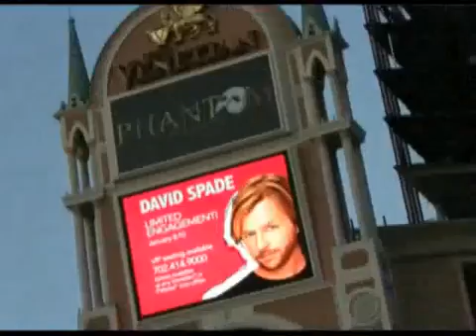CES 2010: Day two's big news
- The Gadget Website. Big news from LG, Samsung and Toshiba as CES 2010 begins in earnest.